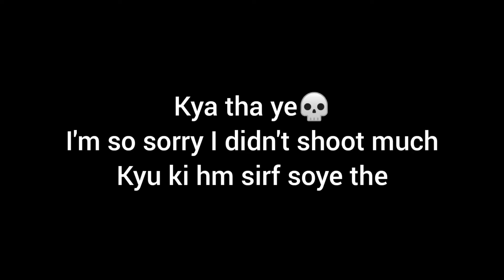I don't know ye kya video bnaye h hm🙂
HII GUYS...

I HOPE U ALL WILL LIKE THE VIDEO..:)